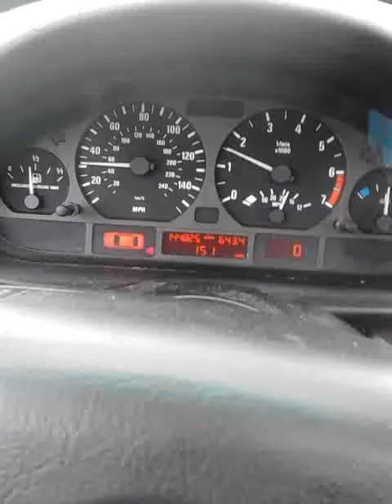MOVE OUT OF MY SPACE